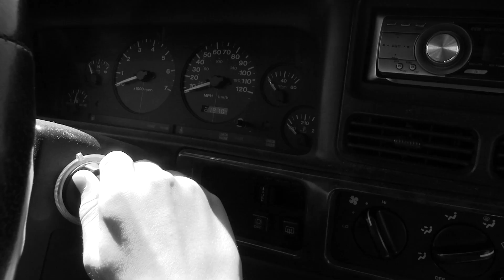Oakley Another One Bites the Dust Music Video